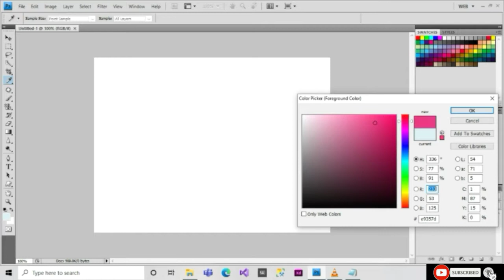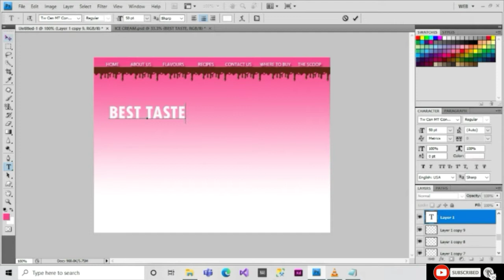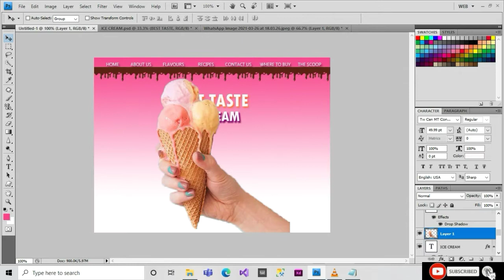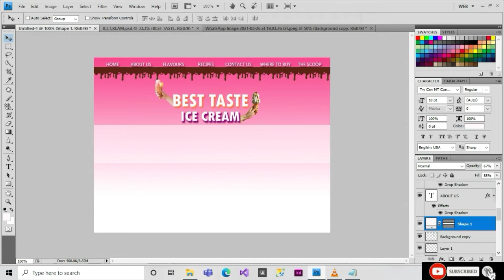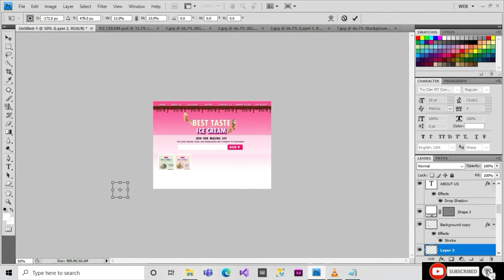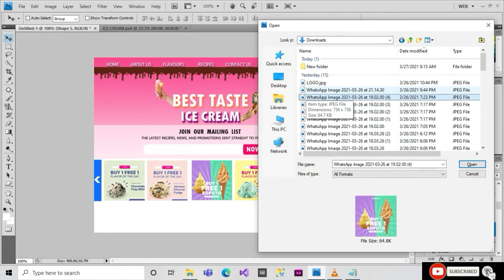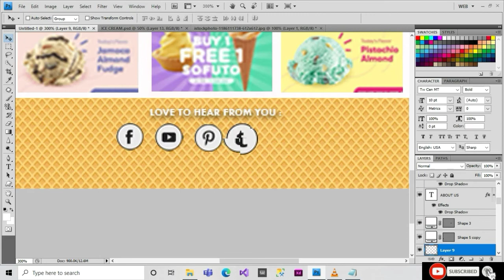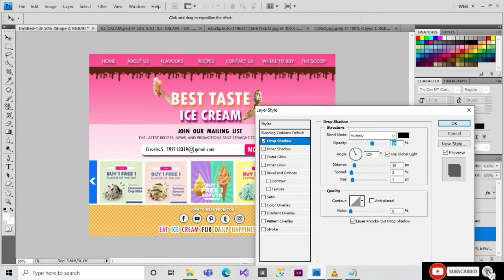Design Web "Ice Cream"